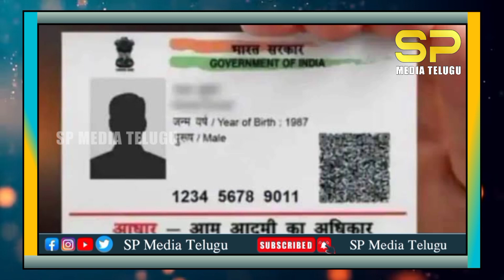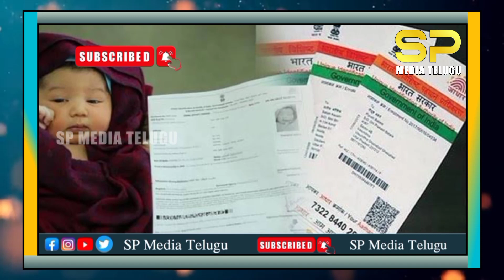24 గంటల్లో నవజాత శిశువులకు శిశు ఆధార్ కార్డుల జారీ / navjat shishu ka aadhar card / @Aadhaar Card